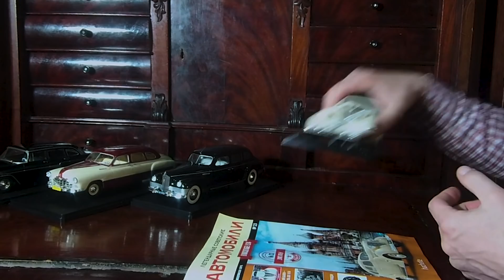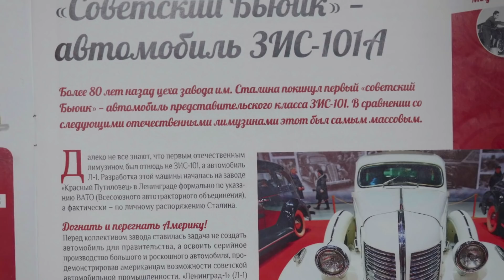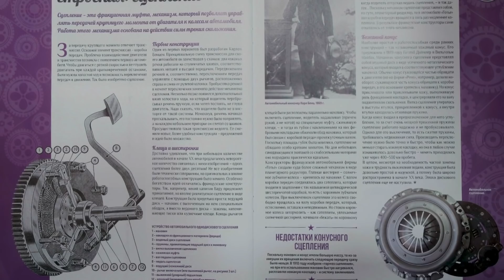Коллекционный ЗИС-101А | Коллекционные автомобили СССР – Масштабные модели | Про автомобили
Продолжаем серию анпакингов от Зенкевича.
Обзор Коллекционной машинки – ЗИС-101А и шикарного журнала от Ашет Коллекция – журнал посвящен автомобилям р и коллекционированию и нам показался крайне интересным.

Итак – продолжение многим полюбившейся рубрики Обзор игрушек – модели СССР. В рамках этих выпусков мы делаем распаковку игрушек автомобилей - масштабных моделей автомобилей СССР или игрушек того времени - дорогих нашему сердцу или интересных с точки зрения истории автомобилестроения нашей страны. Масштабные модели 1:24 Ретро автомобили СССР - огромная редкость, а особенно – сделанные качественно.

Про Автомобили - авторский канал Ивана Зенкевича, ищем старые автомобили, необычные, заброшенные и редкие ретро машины, делаем обзоры, рассказываем фишки и технические характеристики. В общем создаем самый большой архив видео о советском автопроме, истории автомобилей СССР, да и истории советского союза, в целом.